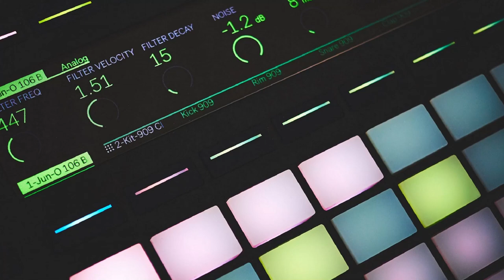50 FREE DRUM BREAKS V4 - free for profit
50 FREE DRUM BREAKS V3 - free for profit

YOU ARE GRANTED FREE USE OF THSES SOUND FILES IN YOUR MUSICAL COMPOSITIONS ONLY!